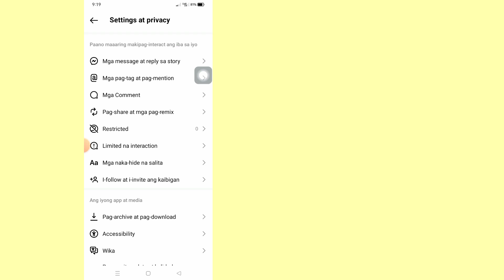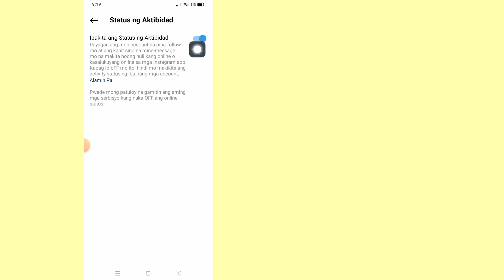Paano Magtago ng Aktibo Ngayon Sa Instagram | Paano I-off ang Aktibong Katayuan Sa Instagram (2023)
Paano Magtago ng Aktibo Ngayon Sa Instagram | Paano I-off ang Aktibong Katayuan Sa Instagram (2023 Updated)

Sa video na ito ay ipapakita ko sa inyo
PAANO MAGTAGO Aktibo Ngayon Sa Instagram

 Kung gusto mong PAANO ITAGO ang Aktibo Ngayon Sa Instagram, patuloy na panoorin ang video hanggang sa huli .ito ay napakasimple at madaling proseso.